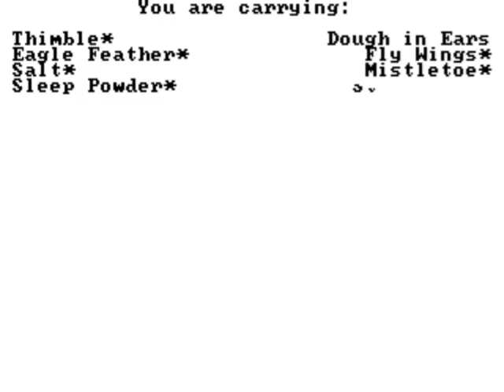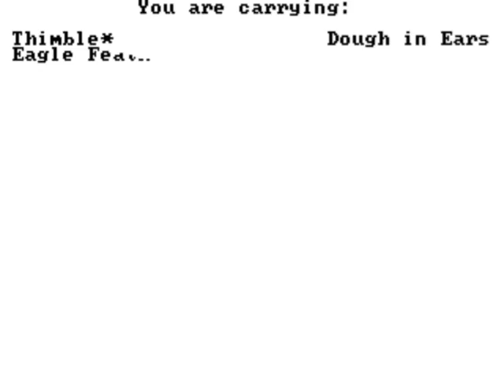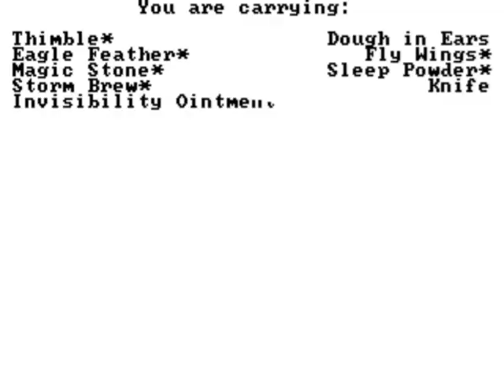King's Quest III: To Heir is Human (PC) Playthrough - NintendoComplete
A complete playthrough of Sierra On-line's 1986 text-based graphic adventure game, King's Quest III: To Heir is Human.

I played through this in its special Tandy 1000 mode, since the computer I originally played this on (a Tandy 1000TX that my dad bought in '88? '89?) had supported all of its features. The colors look the same as they do in EGA mode, but the sound is much nicer than the PC speaker - the Tandy's sound capabilities were pretty comparable to the Sega Master System's PSG sound, which is kind of neat.

Just for reference, the game required a 4 mhz 8086 with 256k of RAM, CGA 4-color (or Hercules monochrome) graphics adapter, and a standard density 5.25" disk drive. Stone wheels and chiseled tablets were recommended, but not entirely necessary.

It also supported hard drive installs. I remember that for the Tandy, we had a cavernous 10 megabyte hard drive in ours that my dad bought used for about $100, and to avoid having to buy the "hard card" interface adapter that went for close to $200, he soldered the leads straight to the motherboard. Good bye, obnoxious disk access slowdown and noise! Boy, things come a long way since the late 80s. Combined with the Tandy joystick, there wasn't a smoother way of playing the game!

While KQ3 never quite left the same mark on me as the first two games, I still really enjoyed it. It's quite a bit harder than the first two because of the timer and because of the super intense copy protection that required typing spells nearly verbatim from the instruction manual.  At least no one individual puzzle is as irritatingly unfair as the Rumpelstiltskin one, and just about every puzzle does have a hint (if you can find it). The graphics and sound were great, and the shift to a darker tone for this installment kept it feeling pretty fresh. Highly recommended if you like adventures, King's Quest, or Roberta Williams' work.

I didn't do this playthrough with a solution by my side, so I ended up playing through it about 8 times before recording to make sure that I had everything lined up and wasn't screwing around everywhere. This game was HARD!